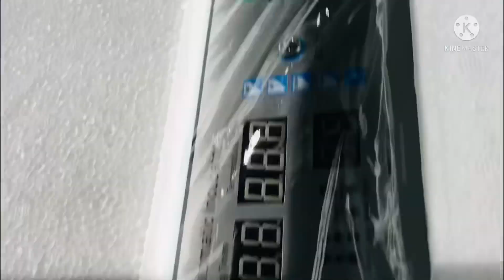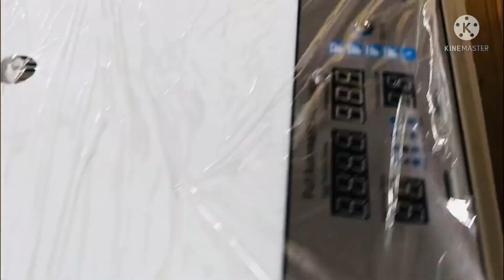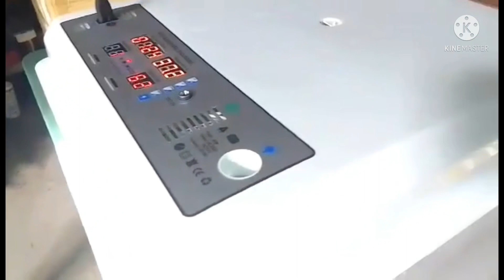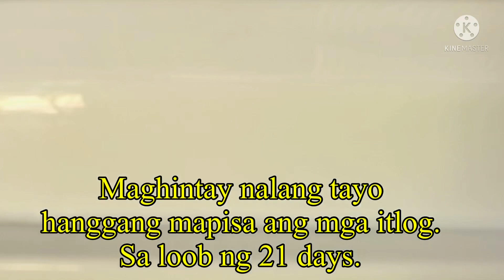June 2, 2022